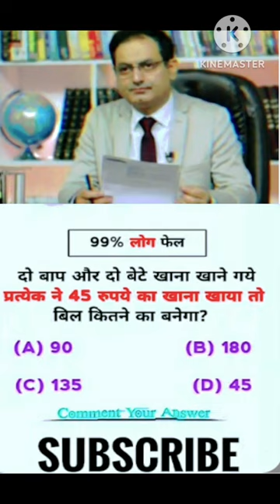IAS INTERVIEW QUESTION !! UPSC EXAM MATHEMATICS QUESTION !!